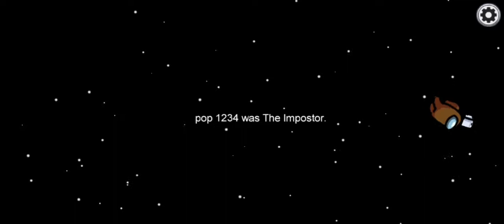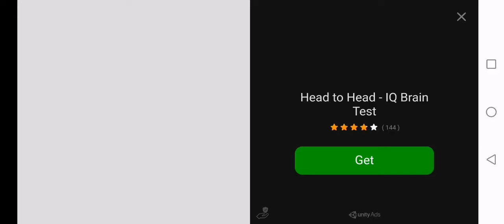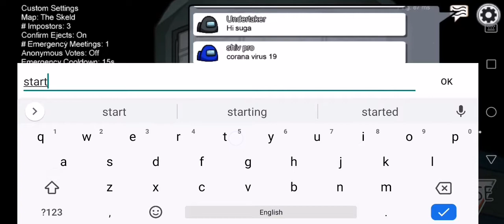Among us Update